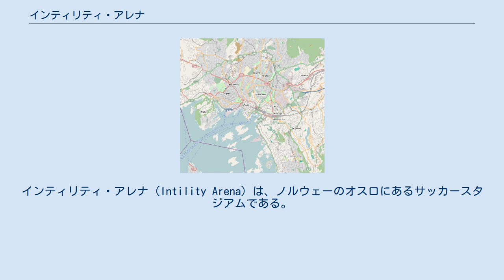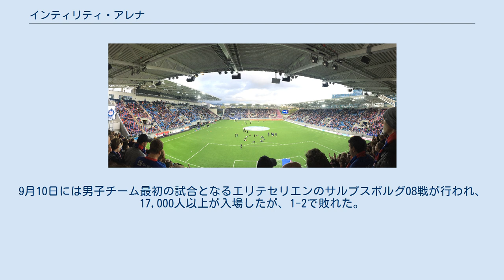インティリティ・アレナ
インティリティ・アレナ（Intility Arena）は、ノルウェーのオスロにあるサッカースタジアムである。
施設はヴォレレンガ・フォトバルが所有し、男子チームと女子チームがホームスタジアムとして使用する。
 ヴォレレンガはビスレット・スタディオン、ウレヴォール・スタディオンなどをホームスタジアムとして使用してきたが、2015年にクラブ所有となる新スタジアムの建設が開始され、クラブ創設104年目に当たる2017年に完成した。
 2017年9月9日にヴォレレンガの女子チームが所属するトップセリエンのKolbotn戦で開場し、Stephanie Verdoiaが記録したスタジアム初得点などでヴォレレンガが2-0で勝利した。
この試合にはトップセリエンの最多入場者数記録を更新する3,541人が入場した。
9月10日には男子チーム最初の試合となるエリテセリエンのサルプスボルグ08戦が行われ、17,000人以上が入場したが、1-2で敗れた。
 スタジアムはヴォレレンガ文化スポーツ公園(Vålerenga kultur- og idrettspark)の名前で開場したが、2017年10月9日にオスロに本社を置くテクノロジー企業Intilityと10年間のパートナーシップ契約を結び、インティリティ・アレナに改称された。